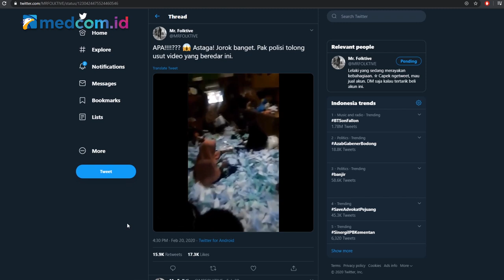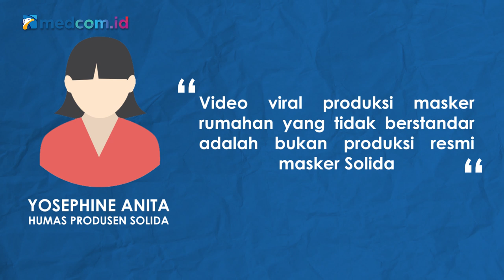[Ceki-ceki] Pengemasan Masker Baru Diinjak-injak dan tak Higienis? Ini Faktanya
Beredar sebuah video yang memperlihatkan pengemasan masker dengan cara yang tidak higienis. Pada video tersebut, tumpukkan masker tergeletak di lantai begitu saja, sembari beberapa karyawan wanita yang mayoritas ibu-ibu duduk diantara masker yang akan dikemas. Beberapa dari mereka, juga terlihat menginjak tumpukkan masker. Berikut faktanya.